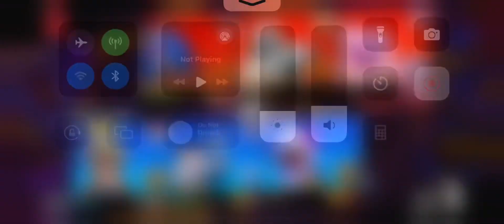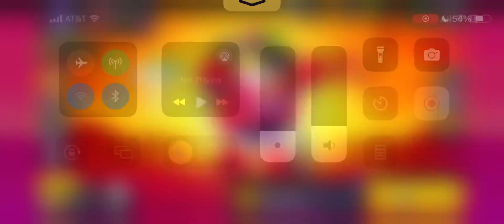Popping Off with Dynamike 🧨